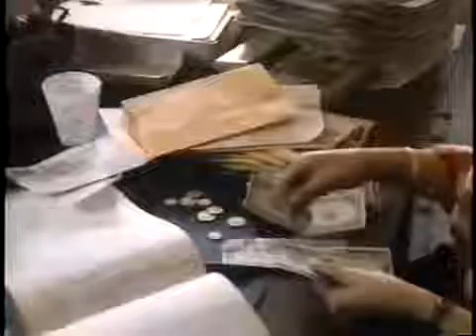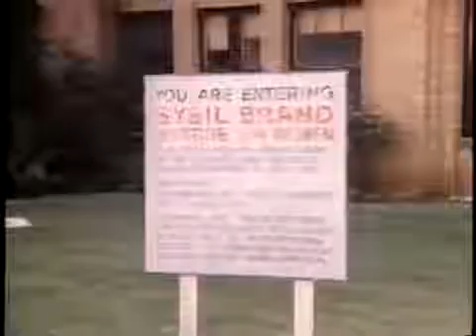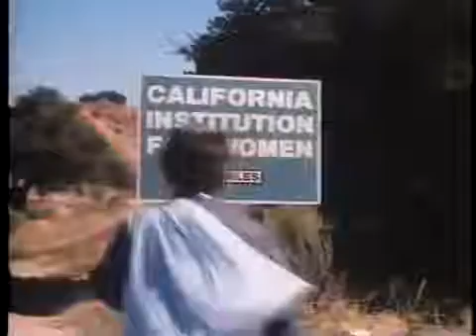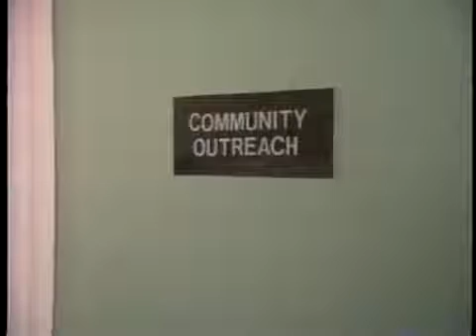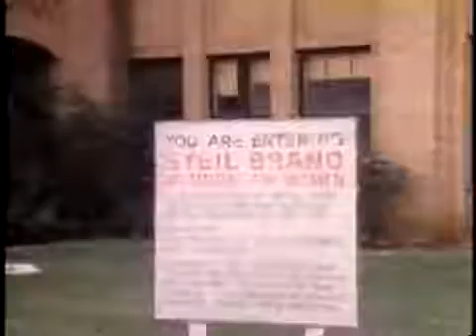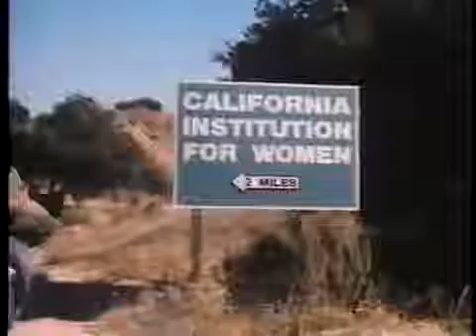Convicted A Mother's Story 1987